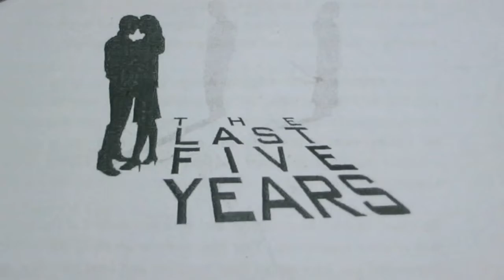THE LAST FIVE YEARS - "A Miracle Would Happen" by Linden Furnell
The Last Five Years, directed by Jasmine Teo, is one of the two productions that kickstarts Dream Academy's The Henderson Project. The other production is a solo set by Robin Goh, entitled Happy Robin, directed by Selena Tan.

Shows Dates/Timings:
The Last Five Years
6 (Thur), 7 (Fri), 13 (Thur), 14 (Fri) Feb 2014: 8pm
8 (Sat) & 15 (Sat) Feb 2014: 3pm & 8pm

Happy Robin
7 (Fri), 8 (Sat), 14 (Fri), 15 (Sat) Feb 2014: 10pm
(show starts after The Last Five Years on all dates)

Ticket Price:
$30 per show
$50 back-to-back shows package

The Henderson Project is Dream Academy's "off-the-beaten theatre-path" adventure. We're turning our own studio at Henderson into Singapore's answer to "off-Broadway" and "off- West-End" productions.